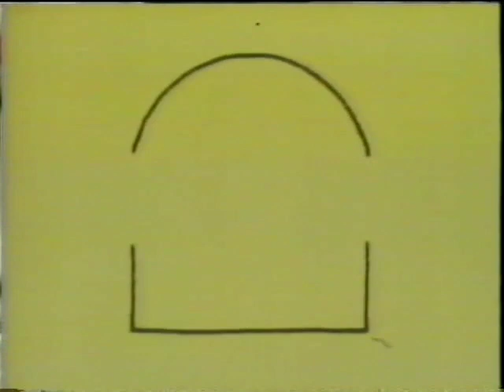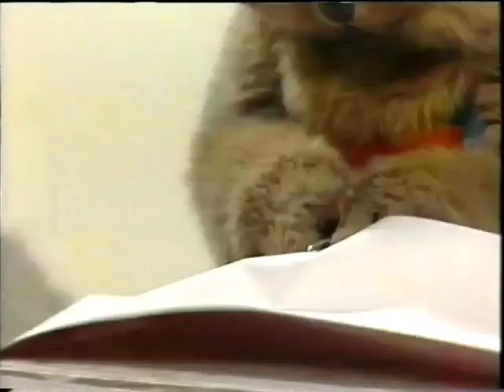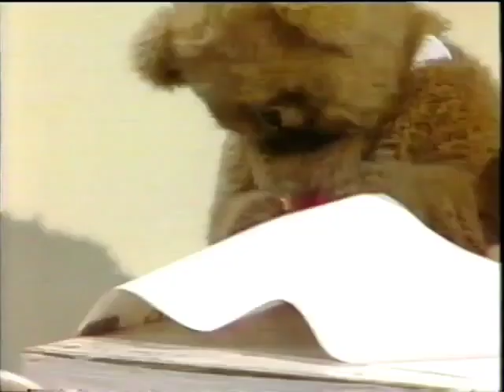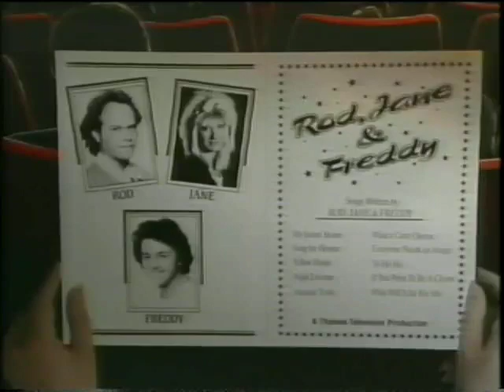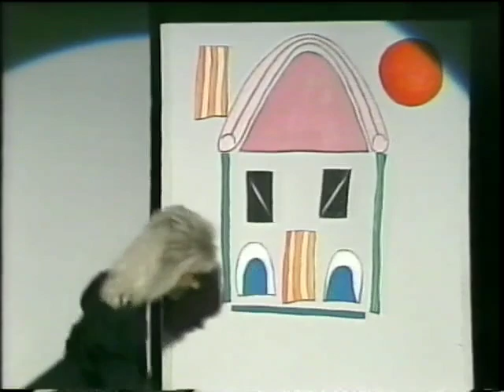Rainbow and Rod, Jane & Freddy Bumper Special VHS (1990)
Six stories from Rainbow and the musical Rod, Jane and Freddy. Rainbow shows Bungling Bungle and how Practice Makes Perfect. Meanwhile Rod, Jane and Freddy sing songs about Games, Houses and Homes and Snow and Ice.

This videocassette contains the following stories: Neighbours, Bungling Bungle, Practice Makes Perfect (Rainbow). Snow & Ice, Games, Houses and Homes (Rod, Jane and Freddy).

Cast: Geoffrey Hayes, Stanley Bates and Roy Skelton.
Puppeteers: Ronnie Le Drew and Malcolm Lord.
Songs by: Rod Burton, Jane Tucker and Freddy Marks.
Directed by: Pat Sharpe, Leslie Pitt and Neil Stinchcombe.
Produced by: Sheila Kinany and Charles Warren.
Executive Producer: Charles Warren.